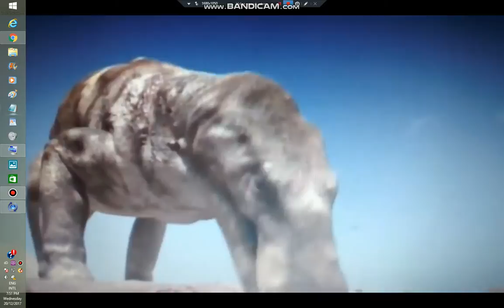the ladyrhinodont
a living prehistoric crocodile they could a prehistoric fish and prehistoric whales they could a ladyrhinodont